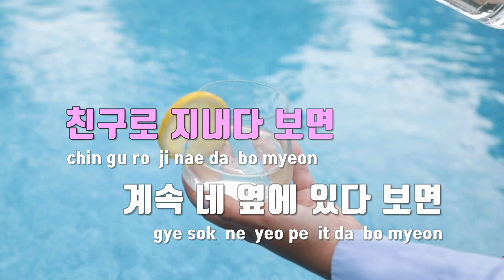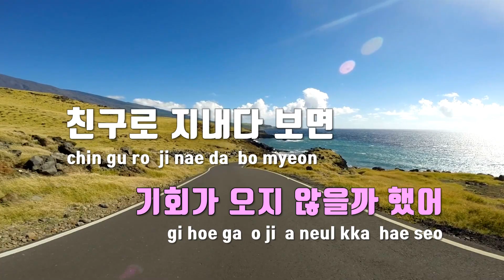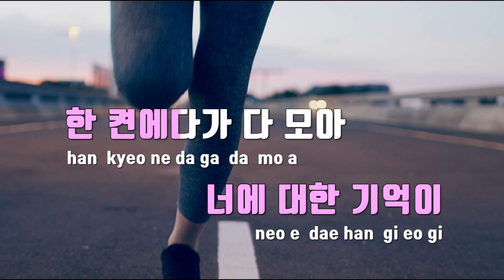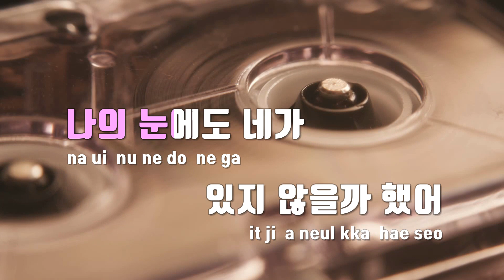[TJ노래방 / 멜로디제거] 친구로지내다보면 - 빅나티 / TJ Karaoke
친구로지내다보면  --  빅나티(서동현)(Feat.김민석)